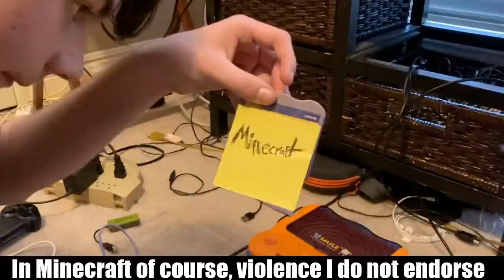The Sped Gang - Sped Gang 2 (Feat. Prophet Muhammad Ali & Capt. spaceman)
Sped Gang 2 • Prophet Muhammad Ali • The Sped Gang

Sped Gang 2 is finally here!

Lyrics composer: Prophet Muhammad Ali
Audio mixer: Prophet Muhammad Ali
Filmer: Capt. Spaceman and Prophet Muhammad Ali
Rappers: Prophet Muhammad Ali and Capt. Spaceman

It isn't actually patented, no lawsuits. If you do take me to court, I will beat you like I'm Phoenix Wright.

Sorry about the blurry gray boxes, we had to cover up some personal information.

Lyrics (composed by Prophet Muhammad Ali):
Time to drop sped gang 2. AH Reeee
First off the Sped Gang is here to say
If you don’t watch John Doyle you are gay
Stop watching porn coomer and get a wife
Become about as masculine as Cloud Strife

Well, Dragonair evolves to dragonite
I’ll beat you in court like I’m Phoenix Wright
Can’t keep up with these bars we spittin
We just killed this rap, we have a body count, like we’re Hillary Clinton
Lil Hillary, go ask Billy how I’ll leave you
Strangle you to pieces, like he did to Epstein, you know it’s true
In Minecraft of course, violence I do not endorse
Ready to get rid of both you and Washington, like an ugly divorce.
You know, society is mentally ill
Ben Shapiro is basically an Israeli shill, true
Savior of the west is Mike Lindell
Got jokes like we are David Chapelle, hee hee

Save the west with Sped Gang
It’s falling like the empire of Charlemagne, rip
Cancel us, you gremlins are weak
You’ll do about as much damage as smash’s Sheik.
The Sped Gang

Oh, yes, time to save the West
Sped Gang the best
Let’s go

It is captain spaceman from Youtube and Twitch
About to get rich
My flaming hot bars about to burn you like a Salem witch
Blindly voting isn’t your niche, fucking bitch
Democracy is cringe, read some Aristotle
Saving the west we’re going full throttle
Grab ya, pummel ya, wobble you to death
Put down the bottle, get off of your alcohol and meth
Porn is an addictive drug stop denying it coomers
Now the country is dying because of stupid boomers
Washington didn’t cross the Delaware so your daughter can have an onlyfans
In god’s hands
THE SPED GANG

The Sped Gang!

If you are offended by this, then so be it. Go ahead and try to cancel us, you gremlins are weak! We both have a sped pass. We, as everyone else, are allowed to talk about mental illness in society.

Releasing soon on Spotify.

Be sure to check out the channels listed.